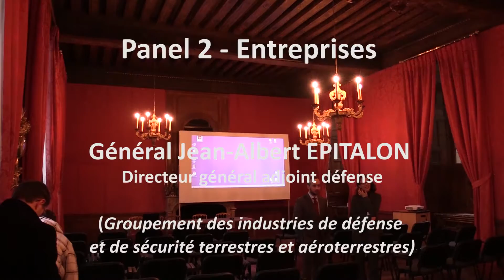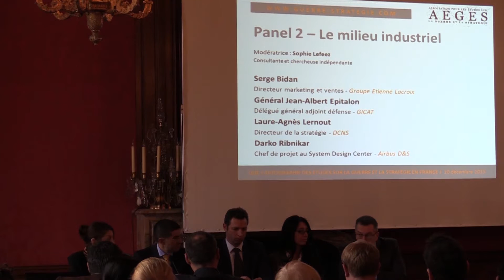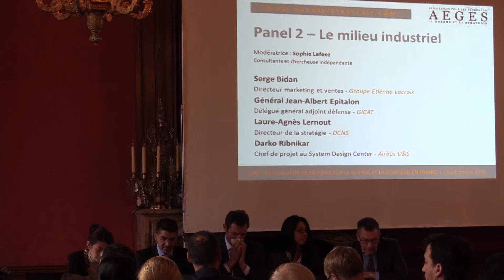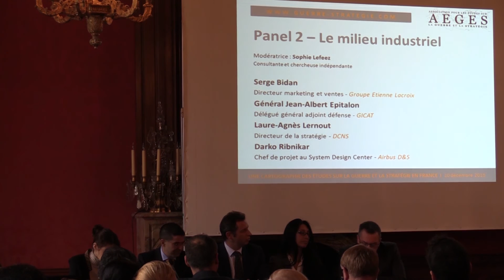Général J-A. Epitalon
Session 2 : Entreprises